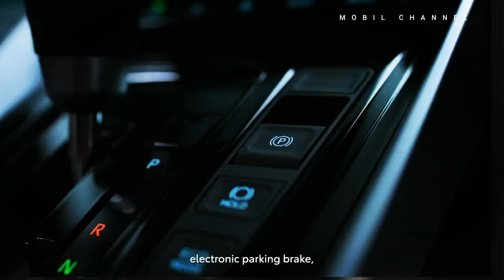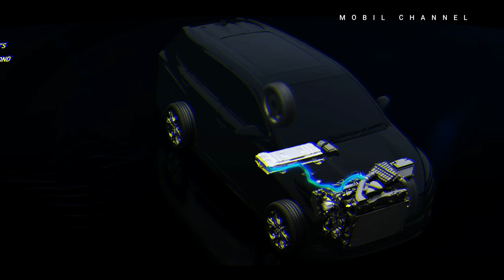Toyota Innova Zenix HEV launched in Thailand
After being  in Malaysia and Indonesia, Toyota introduced its flagship Innova Zenix MPV to the Thai market. Interestingly, Toyota brought two versions, both of which are hybrids.

 The Toyota Innova Zenix for the Thai market has the same design as the one in Indonesia,  from  the front and rear lights, the large grille to the overall shape of this car, which is very familiar.